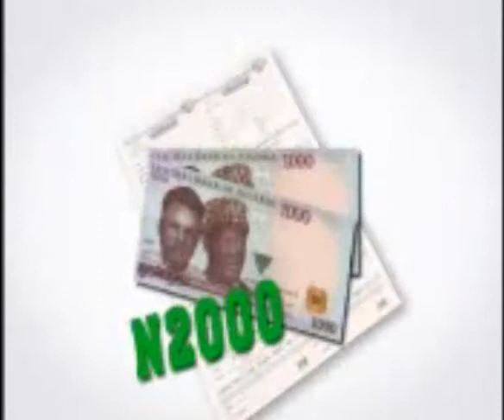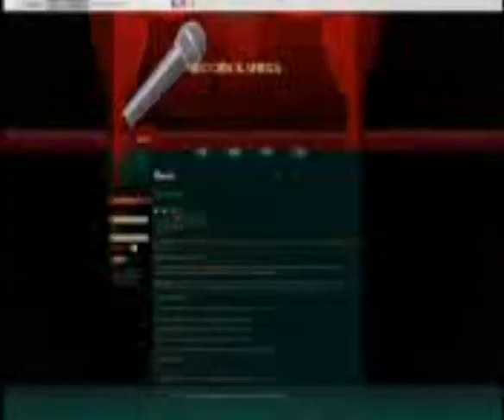Mic Check Africa - Nigeria's First All Genres Of Music Talent Hunt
MIC CHECK AFRICA is a music and talent reality television concept that presents a competitive and wider platform for different genres of music and unheralded Nigerian Music Talents.